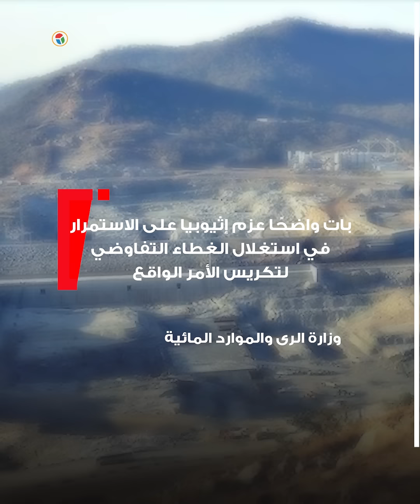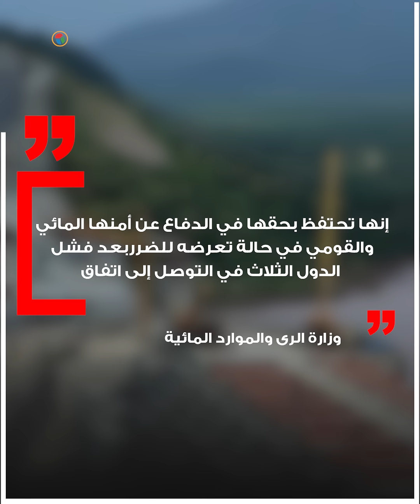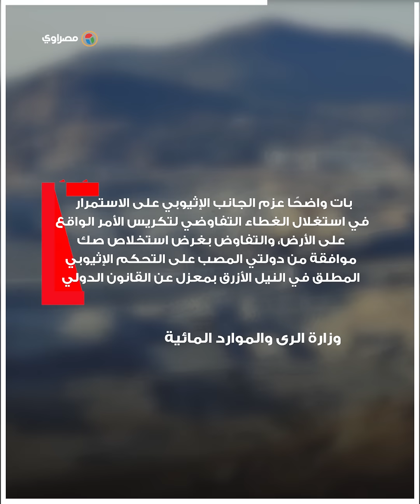هل أصبحت القوة .. خيار مصر الوحيد لحل أزمة سد النهضة ؟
# سد النهضة